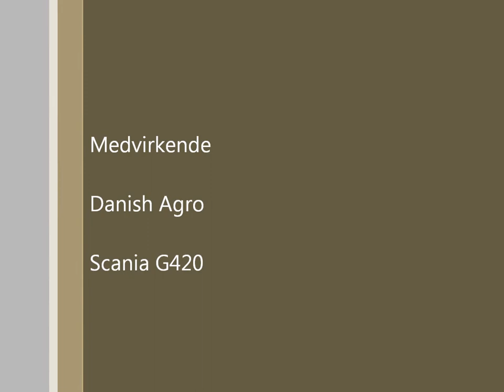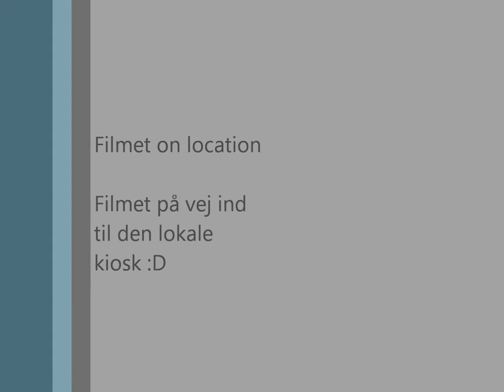Danish Agro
hej igen venner jeg har lavet den her kananl til lidt af vært men tjek lige hvor mange der skulle se ens lastbil bare fordi man skulle ind og hente nogle cola'er :D